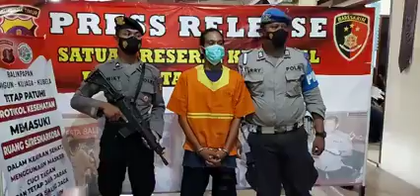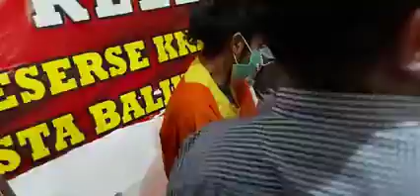Seorang Pemuda Nekat Mencuri Dua Buah AC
Seorang pemuda nekat mencuri dua buah AC di Balikpapan.